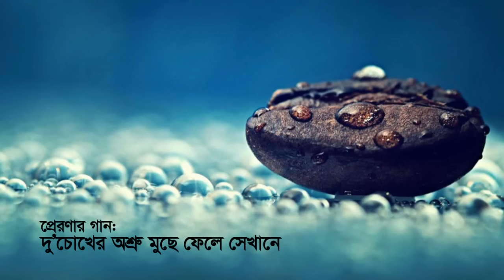দু’চোখের অশ্রু মুছে ফেলে সেখানে